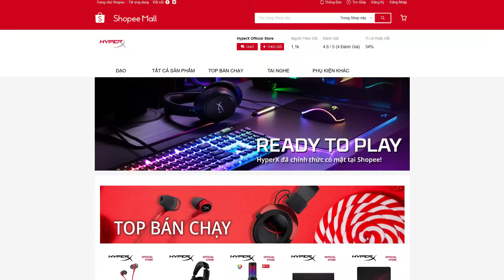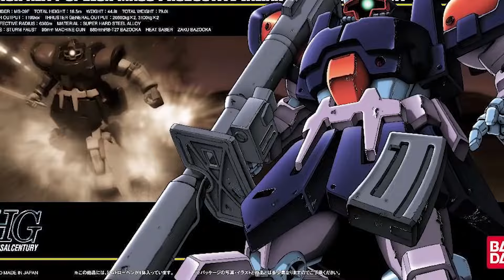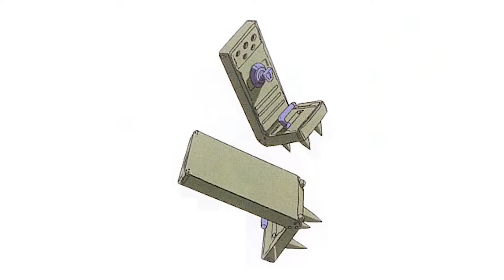Tìm hiểu về Zaku II - Sơn Đỏ nên rất mạnh?| Hồ sơ GUNDAM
Quay trở lại với Series Hồ sơ Gundam, lần này chúng ta sẽ cùng nhau tìm hiểu về các Zaku. Dòng Mobile Suit được sản xuất hàng loạt bởi công quốc Zeon. Đây là lực lượng mobile suit chính của quân đoàn Zeon, và có thể được đặt ngang hàng với “cụ tổ” về tính biểu tượng cho Series. Ngoài ra Zaku còn có rất nhiều biến thể, nên hôm nay trong video này mình sẽ chỉ tập trung vào phiên bảng Zaku II. Thứ bắt đầu cho tất cả nâng cấp và cải tiếng của dòng Mobile suit này. Kèm theo đó là một phần câu chuyện của nhân vật phản diện được yêu thích nhất dòng phim Gundam đặc biệt là fan của vũ trụ UC, Char Aznable.

Host: Dờ Nũng
Kịch bản: DEMONLIGHT
Edit: Duy Nguyễn

0:00 - Mở đầu
0:43 - Quảng Cáo
3:10 - Thông tin sơ bộ
3:34 - Thông số vật lý
4:51 - Trang bị và công nghệ
10:35 - Công nghệ bên trong
11:02 - MS-06S Zaku II Commander Type
13:37 - Zaku II, Char’s Zaku và những sự thật thú vị

Đây là Diomio - Chơi Phim, Hít Truyện. Kênh Youtube được lập ra để giao lưu với các bạn giống như bọn mình, có niềm yêu thích những thứ thuộc về văn hóa Phim Ảnh nói chung!